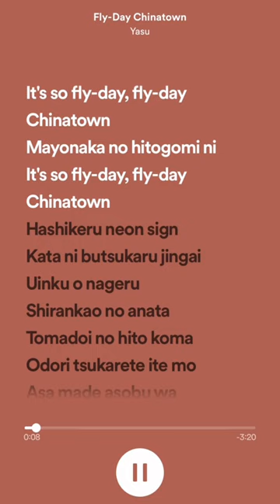It’s so fly day fly day china town